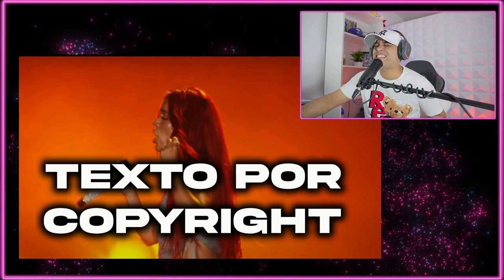KAROL G - AMARGURA (En Vivo) - REACCIÓN - LO VOLVIÓ HACER INCREÍBLE reacción